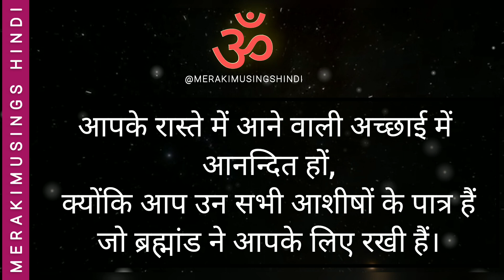बस 0.1% लोगों को ही यह आशीर्वाद मिलेगा DIVINE Message for You [DON'T IGNORE if you see this]